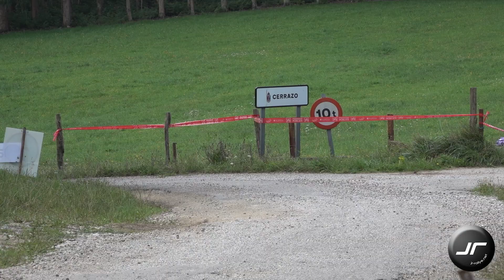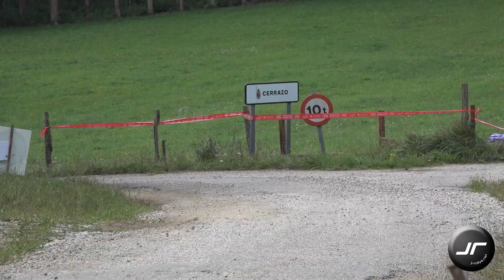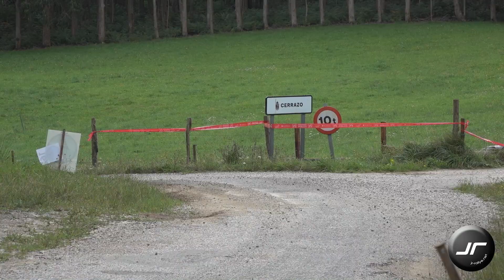Rallysprint de Rudagüera 2022 | Show & Crash ​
💥Si te a gustado el video apoyanos con un like👍 y comenta nuestro video 🎥

Victoria para Domingo Estrada con Ford Fiesta R5 en el 6º Rallysprint de Rudagüera puntuable para el Campeonato de Cantabria de Rallysprint 2022.

Victory for Domingo Estrada with Ford Fiesta R5 in the 6th Rudagüera Rallysprint, scoring for the 2022 Cantabrian Rallysprint Championship.